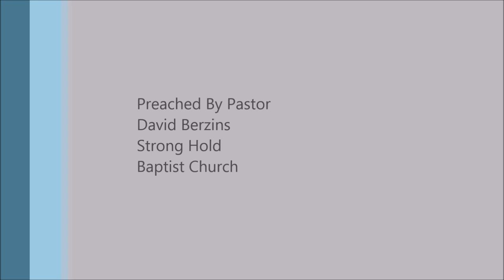City Of Refuge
Full Sermon
Joshua 20 - Cities of Refuge, Manslayer, Avenger of Blood